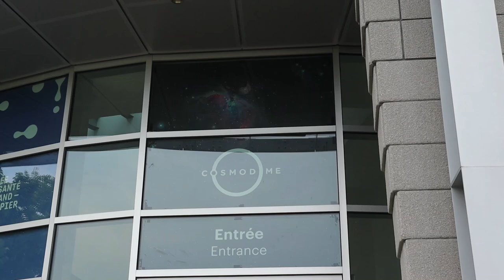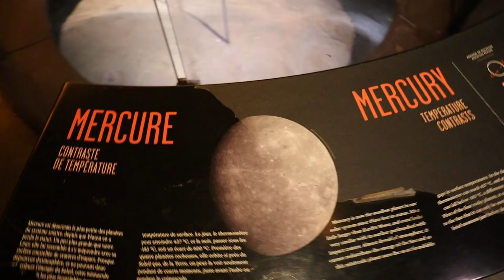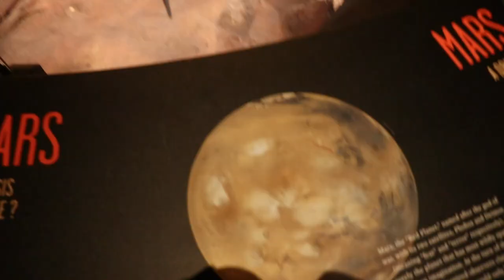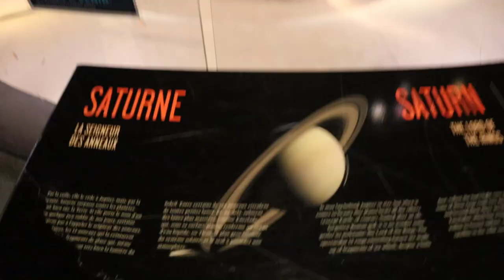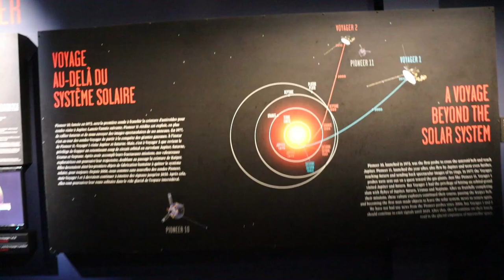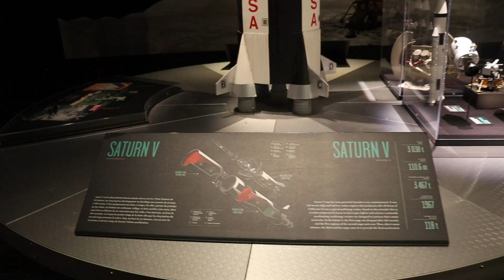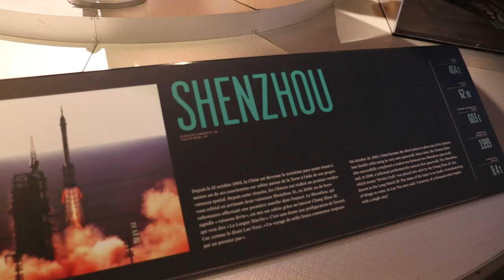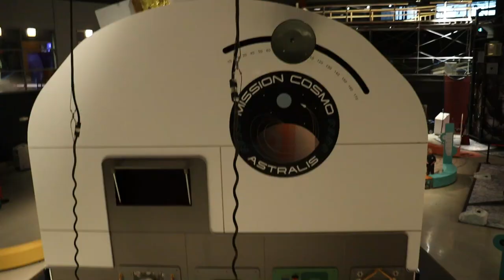🚀🌎À la découverte du Cosmodôme🚀🌎Voyage dans l'espace🚀🌎Visite du Cosmodôme à Laval Montréal Québec🚀🌎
السلام عليكم و مرحبا بكم في فيديو جديد على القناة الذي شاركت معكم فيه    🚀🌎À la découverte du Cosmodôme🚀🌎Voyage dans l'espace🚀🌎Visite du Cosmodôme à Laval Montréal Québec🚀🌎